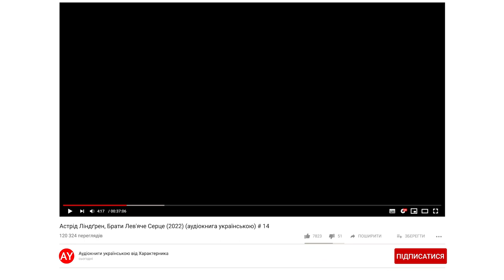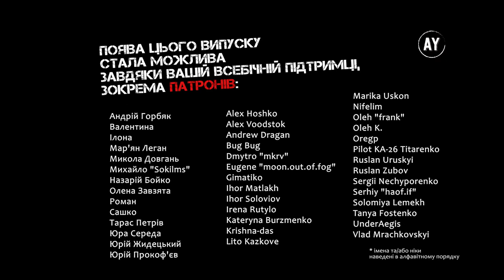Астрід Ліндґрен, Брати Лев'яче Серце (2022) (аудіокнига українською) # 14